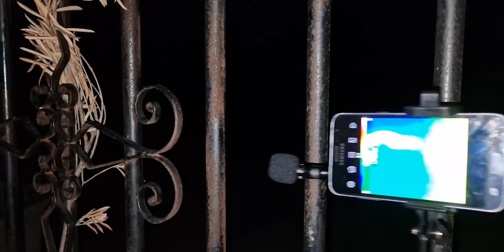Fenómenos extraños en el cementerio de Rodén. 1º parte, 2022